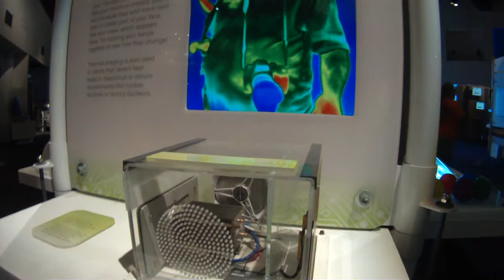carnegie science center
Explore Science in a New Way!

A day at the Science Center is filled with science adventures guaranteed to ignite the "wow! hmm...aha!" in all of us.

Visit us to experience four floors of interactive exhibits. See an Omnimax movie on the BIGGEST screen in Pittsburgh! Explore the galaxy without ever leaving the North Shore at the Buhl Planetarium. Watch hair-raising live shows and discover an array of programs for the whole family!
•Visit our calendar to find out daily happenings!
•Learn about special discounts & offerings that may apply to your visit.
•New to the Science Center? Find our location & directions and pricing.
•Check museum hours to plan your visit.
•Get the lay of the land by checking out our museum floor map.
•Learn about dining options at the River View Café.
•Schedule a RiverQuest tour.